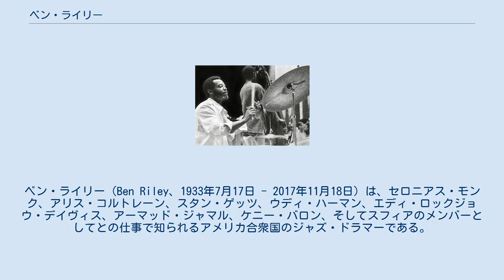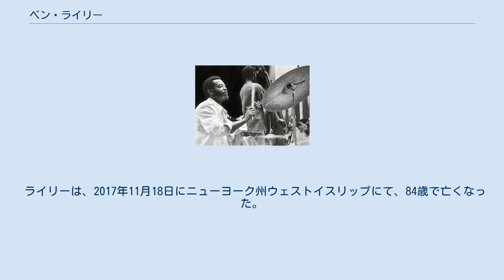ベン・ライリー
ベン・ライリー（Ben Riley、1933年7月17日 - 2017年11月18日）は、セロニアス・モンク、アリス・コルトレーン、スタン・ゲッツ、ウディ・ハーマン、エディ・ロックジョウ・デイヴィス、アーマッド・ジャマル、ケニー・バロン、そしてスフィアのメンバーとしてとの仕事で知られるアメリカ合衆国のジャズ・ドラマーである。
1970年代には、ニューヨーク・ジャズ・カルテットのメンバーを務めた。
 ベンジャミン・アレクサンダー・ライリー・ジュニアは、ジョージア州サバンナで生まれ、4歳で家族とともにニューヨークに移った。
高校時代には学校のバンドで演奏し、卒業すると軍隊に入ってパラシュート兵となり、軍隊のバンドでも演奏した。
 1954年に陸軍を去った後、彼はニューヨークに戻り、1956年にプロとしてジャズを演奏し始めた。
ランディ・ウェストン、メアリー・ルー・ウィリアムス、ソニー・ロリンズ、ウディ・ハーマン、スタン・ゲッツ、ビリー・テイラー、ジョニー・グリフィンなどのミュージシャンと共演した。
しかし、彼の名前を世に知らしめたのは、ピアニストのセロニアス・モンクと4年間を演奏、ツアー、レコーディングに費やしたことにある。
彼はまた、1960年頃にギターのアル・シャックマン、ベースのロン・カーターとのトリオに在籍し、一緒にニーナ・シモンとツアーを行った。
 ライリーは、2017年11月18日にニューヨーク州ウェストイスリップにて、84歳で亡くなった。